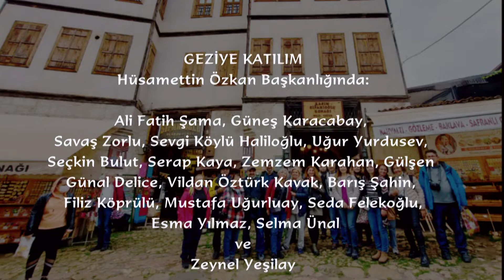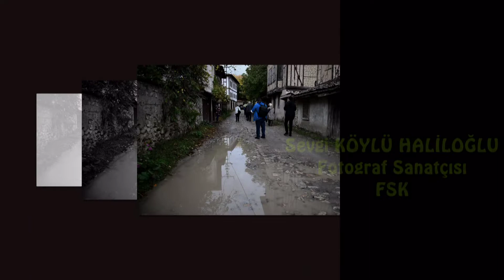"FSK" SAFRANBOLU FOTOGRAF UYGULAMA GEZİSİ TÜRKİYE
Sonsuz Bir şiir Türkiye
La Turquie, un poème sans Infini
Turkey An Endless Poem
Die Türkei- Ein Endloses Gedicht

Fotograf Sanatı Kurumu Derneği,  "FSK" Türkiye‟de  Fotografın anlatılması çalışılması ve insanlara öğretilmesi amaçlarını güden bir sanatsal dernektir. 1994 yılında Kuruldu. Merhum DursunAli Sarıkoç'un çok emeği vardı. Sıtkı Fırat Dursunali ve hakkın rahmetine kavuşmuş bütün sanatçılarımıza rahmet diliyorum.

SAFRANBOLU
Safranbolu ilçe merkezi Batı Karadeniz Bölgesinin denizden kuş uçumu 65 km. iç kısmında yer almaktadır. İlçe kuzeyden başlayarak Ulus (BARTIN), Eflani (KARABÜK), Araç (KASTAMONU), Ovacık (KARABÜK) ve Karabük merkez ilçeleriyle çevrilidir.    İlçenin toplam yüzölçümü 1013 km2’dir.

 İlçe coğrafi yapı bakımından engebelidir. İlçe merkezinin en alçak noktası 400 metre, en yüksek noktası 600 metre, bütün  ilçenin ise  en alçak noktası 300 metre en yüksek noktası 1750 metredir.

  İlçenin akarsuları ARAÇ ÇAYI, SOĞANLI ÇAYI, OVACUMA DERESİ ve muhtelif derelerdir.
İlçenin iklimi İç Anadolu’nun karasal ikliminden de etkilenen ılıman Karadeniz iklimidir. Yazlar ılık, kısmen sıcak ve yağmurlu, kışlar serin, kısmen soğuk ve kar yağışlı geçer. En yüksek sıcaklık ortalaması 38 derece, en düşük sıcaklık ortalaması -10 derece, yıllık ortalama yağmur 500 mm. ve yıllık ortalama karlı gün sayısı 35’dir. Bitki örtüsü genel olarak ormandır. Ormanlar dışında parça parça tarım alanları yer almaktadır.